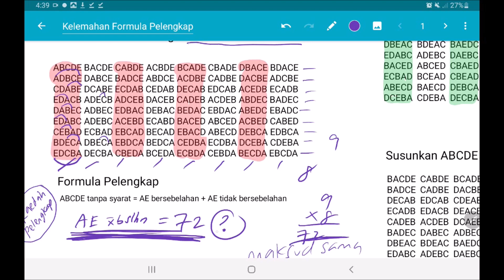ADDMATH Masalah Kronik Bab Pilihatur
Tahukah anda konsep pisah yang menggunakan Pelengkap hanya boleh digunakan jika 2 objek ingin dipisahkan?

Jika 3 objek atau lebih ingin dipisahkan, bakal dpt kesalahan serius. Mari cikgu kupas dan cari formula alternatif.

Join kelas tuisyen online untuk belajar banyak lagi skill menarik!